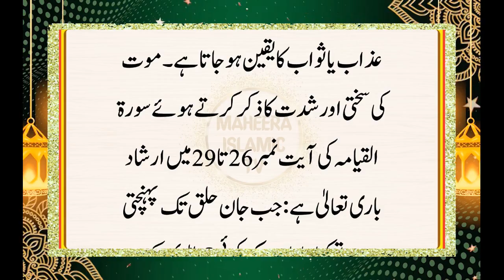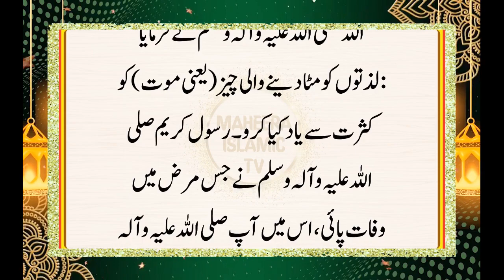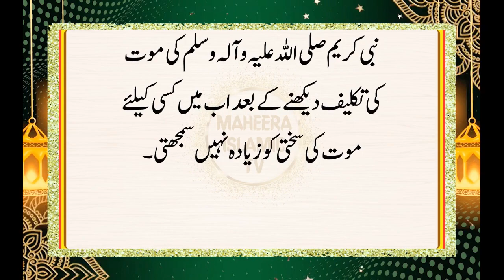New Zindagi Ka Pehla Safar